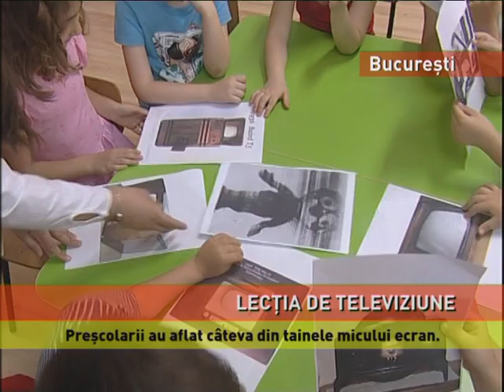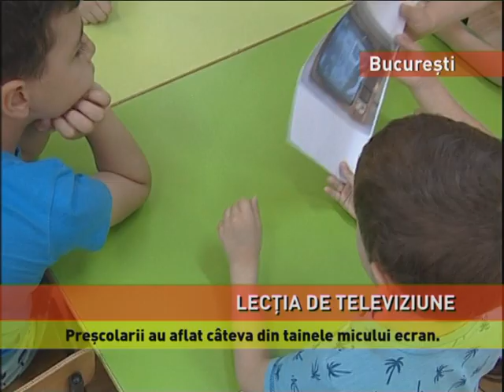Lectia de televiziune la Gradiniţa numărul 170